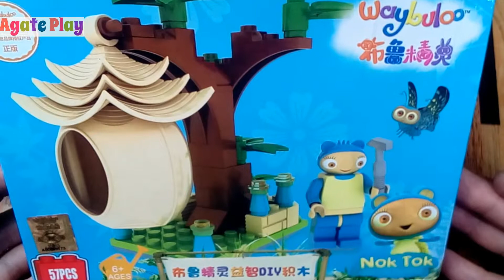สุดคุ้ม เลโก้ 57 ชิ้น 20 บาท น่ารักสุดๆ | อาเกศ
สุดคุ้ม เลโก้ 57 ชิ้น 20 บาท น่ารักสุดๆ เมดอินไชน่าอ่ะ